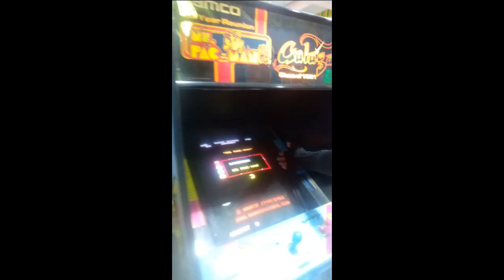Merme enloquece y sale a la calle con cosplay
Cosplay: Honey Senpai de Ouran Highschool Host Club.

•Pinterest (subí un dibujito ZaDr a digital bien boneto)

•Escúchame en el canal de Not Typical Invader (¡YO SOY ZIIIM!)